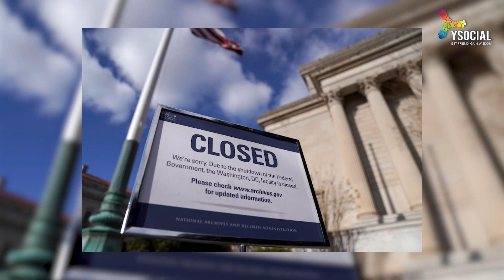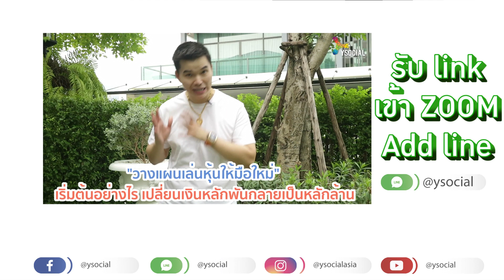สหรัฐเตรียมเร่งขยายเพดานหนี้ ตลาดหุ้นจะตกไหม? | สอนเล่นหุ้นมือใหม่ รวยหุ้นไม่ง้อเซียน EP.205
แจกฟรี!! คอร์สสัมมนาสดผ่านZoom!! 5,000 สู่เงิน1,000,000
⏰ทุกวันพฤหัสเวลา 19.00  ต่อจะ ZOOM สดๆ "สอนมือใหม่เล่นหุ้นโดยเฉพาะ"

คอร์สนี้จะเป็นเข็มทิศในการเริ่มต้นให้มือใหม่♥️เพราะต่อรวบรวม Key Point สำคัญๆ!!

ถึงเรามีเงินแค่หลักพัน แต่ถ้าเรามีความรู้ในการเล่นหุ้น เงินจะกลายเป็นหลักล้านได้แน่นอน
สำคัญคือ ***เราต้องลองถูกอย่างเดียว***ห้ามลองผิด!!!โดยเด็ดขาด
การรักษาเงินต้นเป็นสิ่งที่สำคัญที่สุด และต่อจะสอนพวกเราเอง🎯

แอดไลน์รับ link Zoom ต่อจะสอนสดๆ
ต่อมั่นใจว่ามือใหม่เล่นหุ้นคนไหนได้ฟังโชคดีแน่นอน✨
หรือแอดไลน์  @ysocial (อย่าลืมใส่ @ นะครับ)

⏰และทุกวันอังคารเวลา 19.00 ต่อจะมี Live ผ่าน Youtube กันสดๆ
เราต้องรู้ว่าสถานการณ์ปัจจุบันเป็นอย่างไร เพื่อให้ไม่พลาดโอกาสทองที่จะเกิดขึ้น ในแต่ละช่วงเวลาในตลาดหุ้น

เพราะความร่ำรวย เกิดจากการสะสมความสำเร็จอย่างต่อเนื่อง!!

เมื่อเราเจอกันทุกครั้ง สิ่งนี้จะเปรียบเหมือน "เข็มทิศ"🎯 ที่พาเราเดินไปสู่ "ชัยชนะ"🏆ได้อย่างแน่นอน

🤓สติกเกอร์น่ารักๆไว้เล่นหุ้นอารมณ์ดี